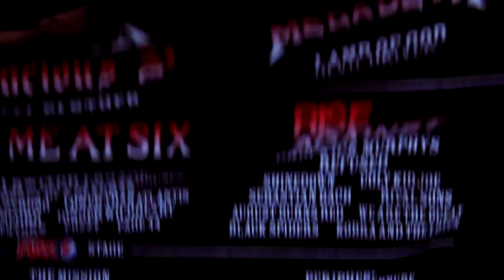Muse - Plug In Baby (Acoustic Folk Cover) Kieran Smith + Update